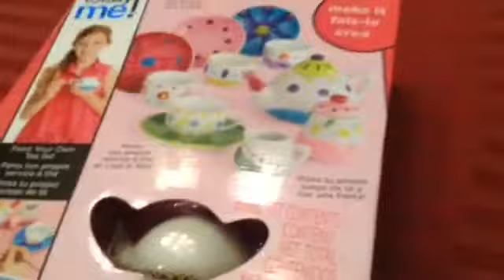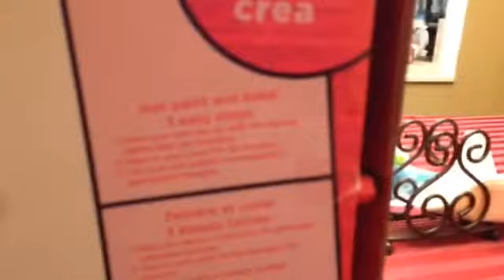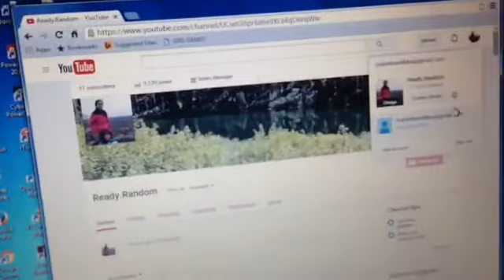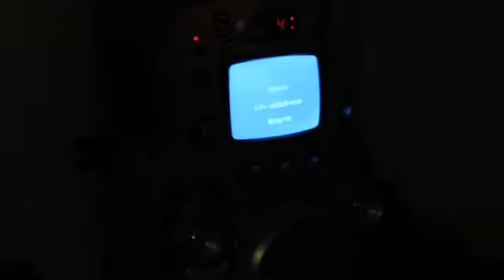Happy New Year! 🎉🎉🎉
Happy New year! I want to wish everyone watching this video a happy new year! Love you guys!